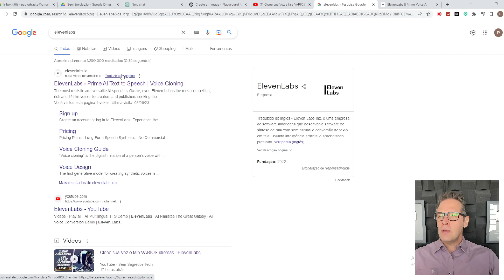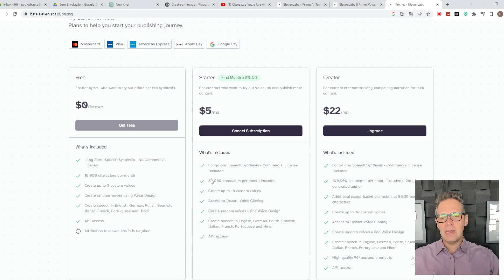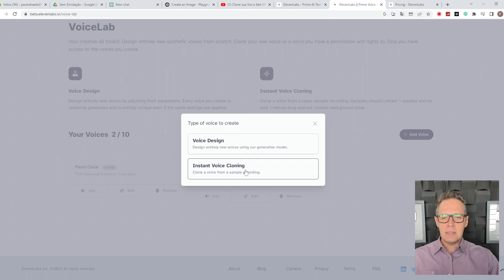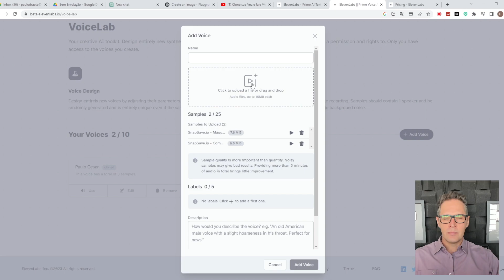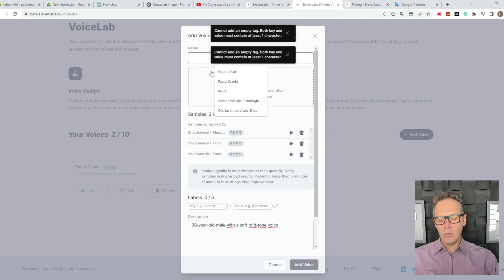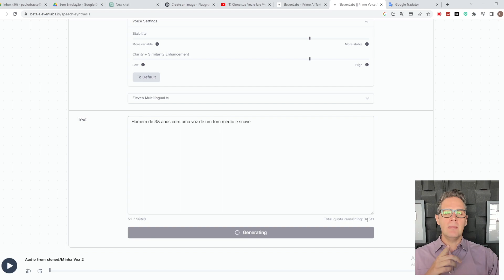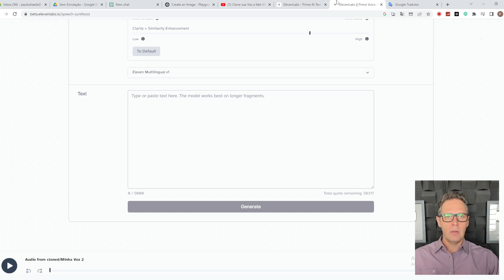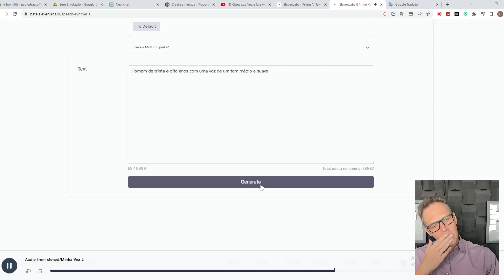Clonar Voz com Inteligência Artificial Online ! Inglês, Português, Espanhol e mais... ElevenLabs !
NOVO Tutorial Como Clonar Voz com Inteligência Artificial Online ! Inglês, Português, Espanhol e mais... ElevenLabs !

Canal : semenrolacaorendaextra
Pessoal : pdraeta

Obrigado pela Visita ! Vamos todos Ganhar Dinheiro Online !